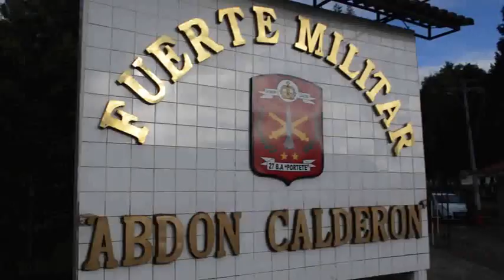Ejército se alista para la XII Cabalgata Histórica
La XII Cabalgata Histórica por la Ruta de los Héroes, se cumplirá este viernes 15 y sábado 16 de febrero, como un preámbulo a las celebraciones de los 190 años de la Batalla de Portete y los Tratados de Girón. La ceremonia y salida se cumplirá a las 08h00 en el parque de Guzho.
El recorrido se cumplirá por el Francés Urco, San Agustín, llegando a la Quinta Victoria, donde descansaran los participantes, en la noche se tiene prevista la cena show.
El sábado partirán hasta el templete de Portete donde se desarrollará una ceremonia militar a las 10h00 y luego tomarán rumbo a Girón, teniendo previsto el arribo a las 14h00, aquí se cumplirá la escenificación de la firma del Tratado de paz, las actividades finalizan con el almuerzo.